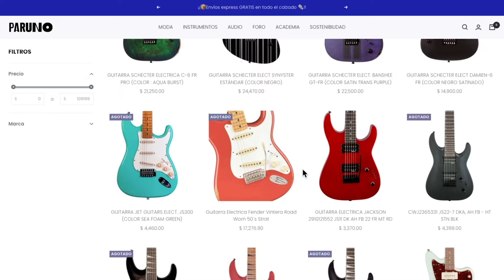¿QUÉ ES LA MÚSICA? #258 - LOS CLAXONS | 20 años de la banda | La historia y retos de la banda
| Charla con LOS CLAXONS